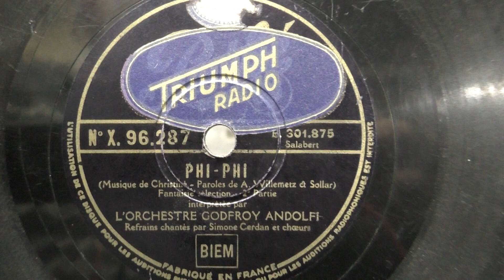Orch. Godfroy Andolfi: Phi-Phi. deel 2. (1933).